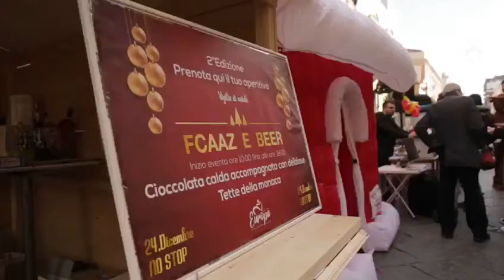Trani rivive una volta è Natale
Cold
Indiana Massara, Alex Sampson